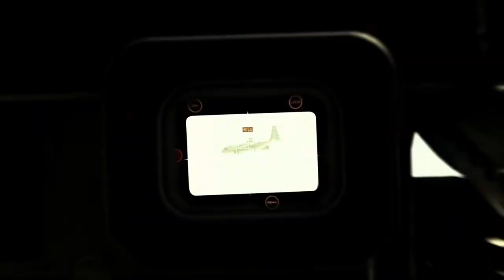Call of Duty Warzone 2 0 New V3 Mode Interesting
When The Call of Duty is Just the Best FPS! And The New Mode is On Another Level! Hope you Guys Also Excited for this New Mode! As The new era of CallOfDuty arrives with ModernWarfare2 and Warzone2

pappa 009 -

call of duty,cod,activision,call of duty next,codnext,mw2,warzone 2,warzone 2.0,mw2 mp,mw2 multiplayer,warzone 2 multiplayer,mw2 multiplayer reveal,modern warfare 2,pappa